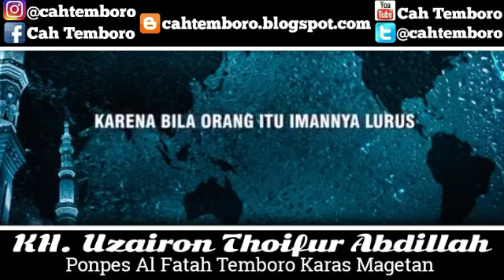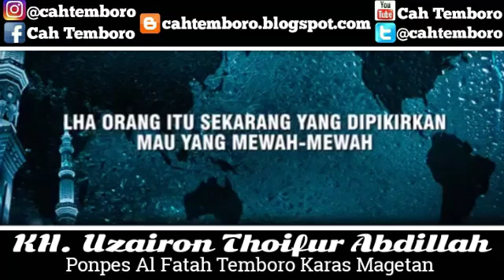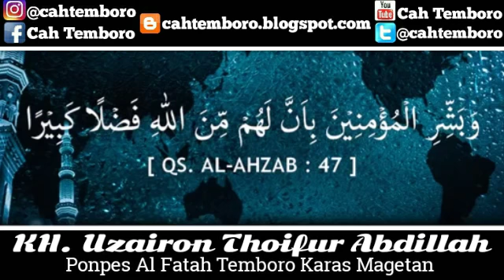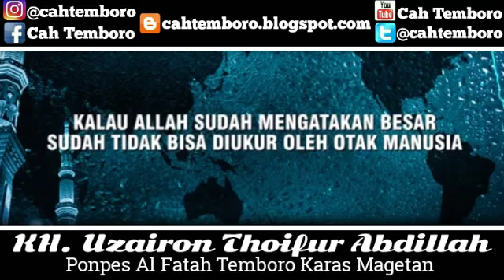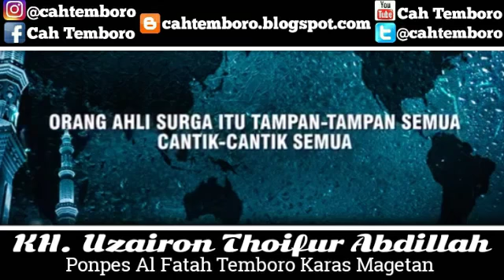Harta Dunia Membuat Perpecahan (KH. Uzairon Thoifur Abdillah)